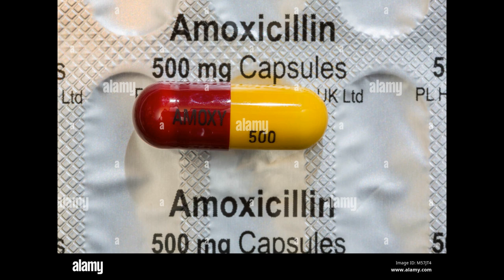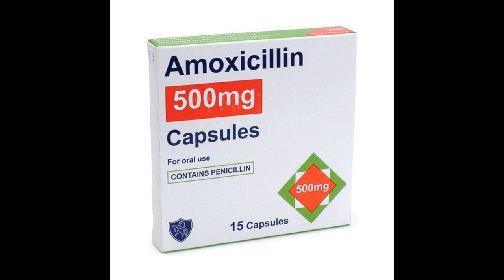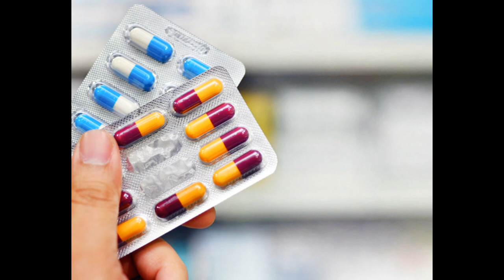Amoxicillin: The Drug You Should Always Keep on Hand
1. Amoxicillin: The Antibiotic You Need to Know
2. Amoxicillin: The Drug of Choice for Bronchitis
3. Amoxicillin: The One Drug You Need to Know
4. Amoxicillin: The Drug You Should Always Keep on Hand
5. Amoxicillin: The Drug You Should Never Ignore
10 Weird Amoxicillin Side Effects You Don't Know About
2. Amoxicillin: What You Need to Know About the Drug
3. Amoxicillin: The Truth about its Uses and Side Effects
4. Amoxicillin: 10 Surprising Facts You Didn't Know
5. Amoxicillin: The Best Drug for UTI Treatment?

Medical research is essential to the development of new drugs and treatments. It is also essential to the understanding of how diseases work and the development of new ways to prevent and treat them.
all my videos on Drugs,Antibiotics , Medicine and general health are from the world leaders in health care , i get the data from the below World Governing Bodies below not from google we need the FACTS not a google search

Drugs are developed through a process of research and development, which typically involves testing new drugs on humans or animals. This process can take many years, and the success of a drug can depend on many factors, including the quality of the research that has been done.
Drug research can take many different forms, from investigating the effects of new drugs on cells in a laboratory dish to trials in people. The goal of drug research is to find treatments for diseases that can help people live longer, healthier lives.

One of the most important aspects of drug research is ensuring that the drugs that are developed are safe and effective. Before a new drug can be approved for use in humans, it must be shown to be safe and effective. Safety tests involve testing the drug on a small number of people to make sure that it is not harmful and does not cause any side effects.

 efficacy tests involve testing the drug on a larger number of people to see if it is effective in treating a disease. If a drug is found to be effective in trials, it may be approved for use

-Medical research is essential for developing new treatments for diseases
-Drugs are developed through a process of testing and trials
-Drugs can be expensive and have side effects, but they can also save lives
-Medical research is conducted by scientists at universities, government labs, and private companies